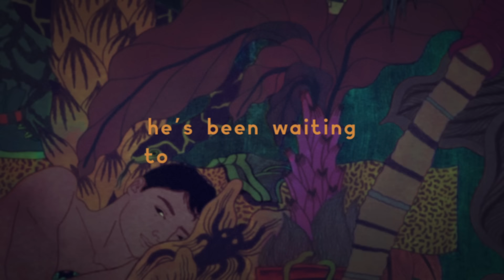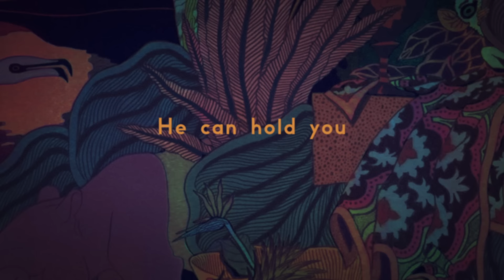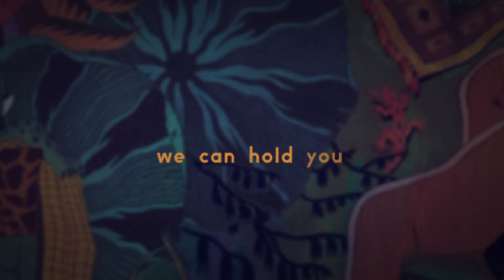Glass Animals - Black Mambo (Official Lyric Video)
I LOVE YOU SO F***ING MUCH.
Our fourth studio album. Out now.

Lyrics

What’ll it be now mister mole
Whispers sloth in curls of smoke
Take a back seat, or play pharaoh
Dance with me and shake your bones

Slow down
It’s a science
He’s been waiting to
Bring you down
Snake eyed
With a sly smile
He can hold you
And shake you child

Leopards laze each on plush pillows
Slender capes of red and chrome
Paperback dreams in their deep doze
Twitch their toes to black mambo

Slow down
It’s a science
Bring you down
Snake eyed

Wanna play cheat now says the sloth
A domino flush to his nose
Tickle that cheek and take your throne
Pump your veins with gushing gold

Slow down
It’s a science
Bring you down
Snake eyed